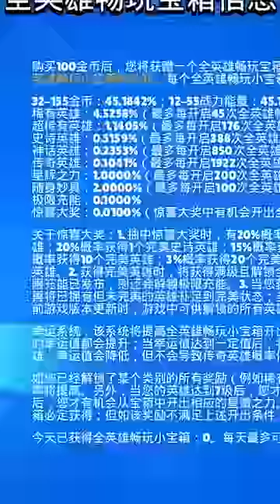BRAWL STARS ÇİN SÜRÜMÜ TÜM YENİ KUTULAR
Oyunda markette içerik üreticisi kod bölümüne onur yazarak yada linke tıklayıp sarı tuşa basarak beni destekleyebilirsin ➤